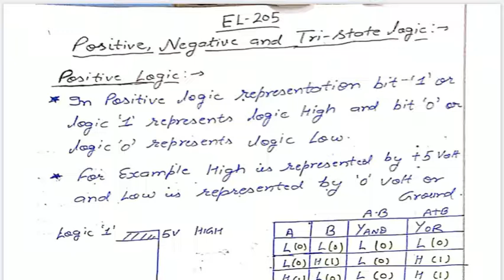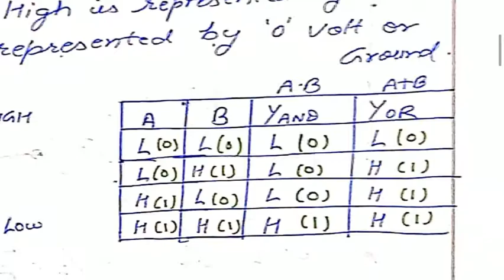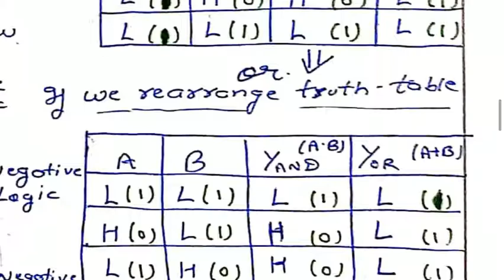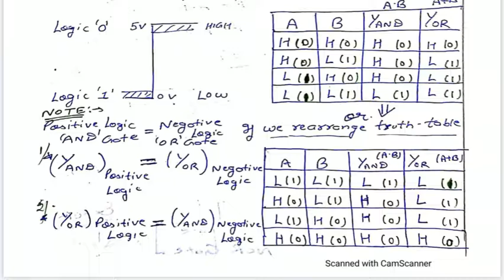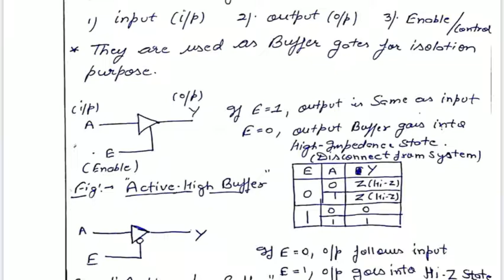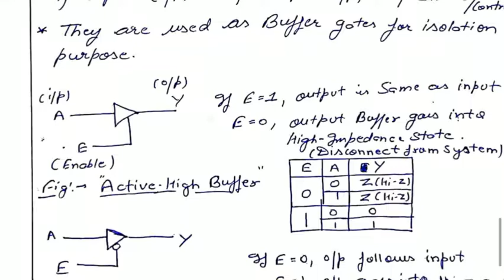EL 205 (3.4) Positive , Negative & Tristate Logic by K K Sharma , GPC Ajmer